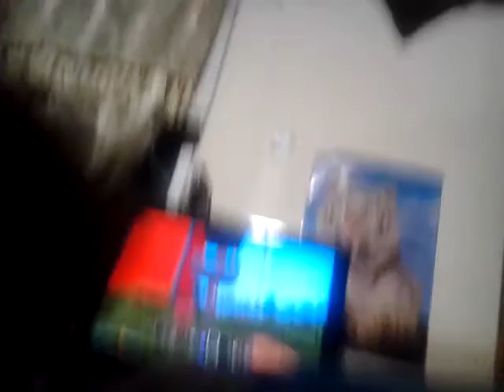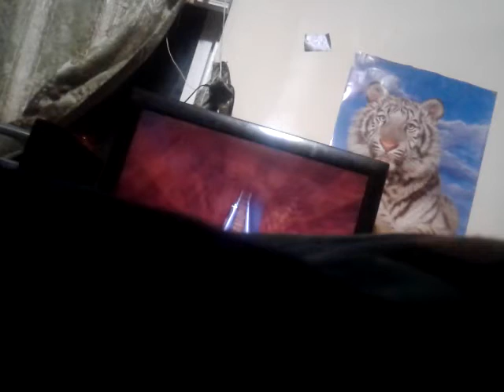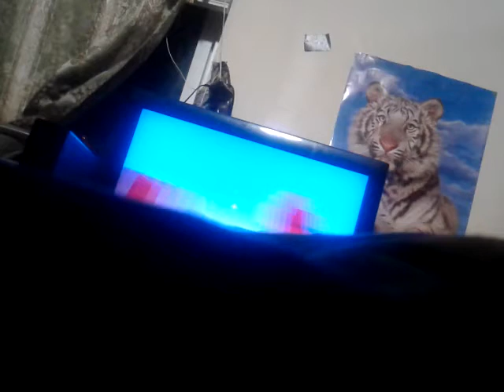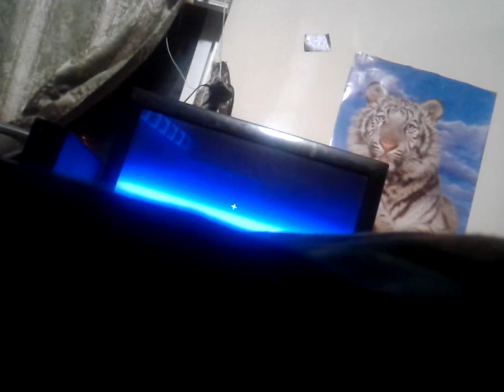Minecraft Halloween roller coaster